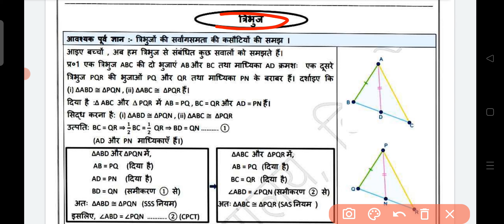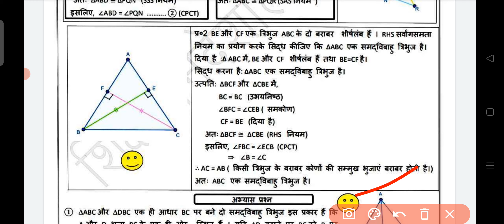Class 9 Maths Worksheet 33 Hindi medium || Maths DOE || 24 Sep 2021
Class 9 Maths Worksheet 33 || 9th Maths Worksheet 33 Hindi medium || Maths Worksheet 33 class 9 ||

9th Class All worksheet Playlist link